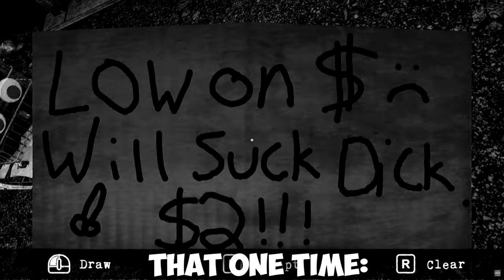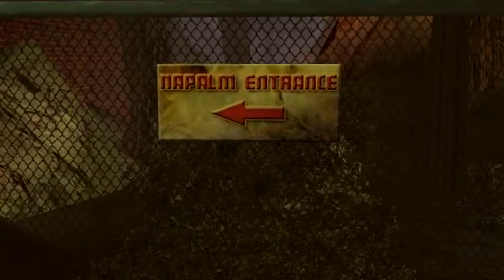THIS Game Is So Offensive It's BANNED In Some Countries... (Postal 2)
Postal 2 is turning 20 YEARS OLD NEXT YEAR! and it still holds up well today, especially its humor.